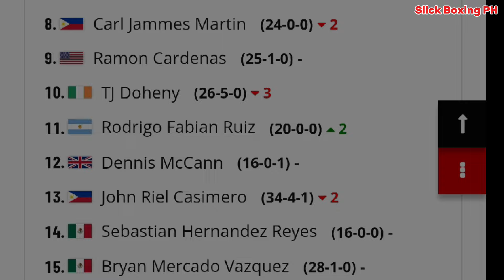CASIMERO LATEST RANKINGS! | KNOCKOUT ARTIST Christian Araneta may LABAN!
KAILAN ANG SUNOD NA LABAN NI CHRISTIAN ARANETA? ANG LATEST RANKING NI CASIMERO AT ANG PANALO NI MICHAEL DASMARIÑAS!